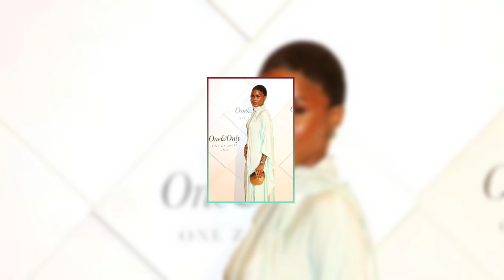Jennifer Lopez and Vanessa Hudgens Stun in Dubai Gala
Jennifer Lopez and Vanessa Hudgens dazzled the guests at the grand opening of One&Only One Za’abeel, a luxury hotel and resort in Dubai. The two stars wore stunning dresses that showed off their style and elegance. Jennifer opted for a chic black satin dress by Giambattista Valli, while Vanessa chose a red off-the-shoulder halter neck dress.

The video also gives you a glimpse of Jennifer’s lavish lifestyle, as she shares some of the features of her $60 million mega mansion in Los Angeles, which she shares with her husband Ben Affleck. You will see her L-shaped infinity pool, her Thanksgiving table, her alcohol brand Delola, and her new album This Is Me… Now, which is about her rekindled romance with Affleck.